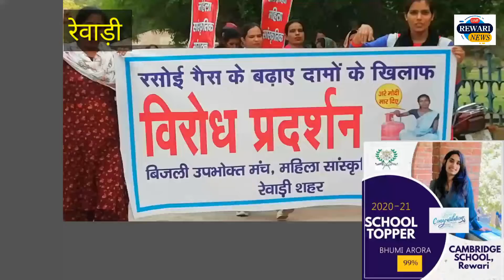Rewari News : रसोई गैस उपभोक्ता मंच ने घरेलू गैस सिलेंडरों में वृद्धि के खिलाफ विरोध प्रदर्शन किया